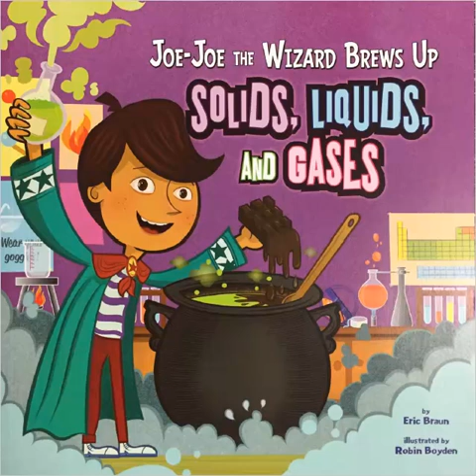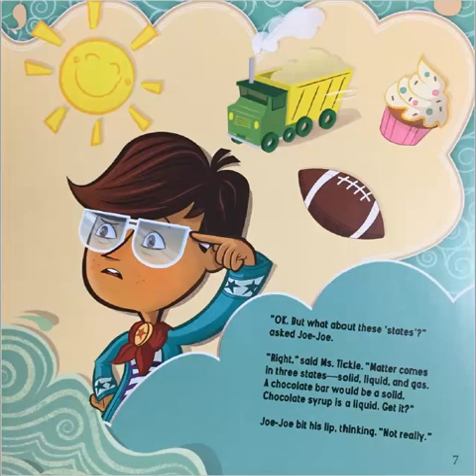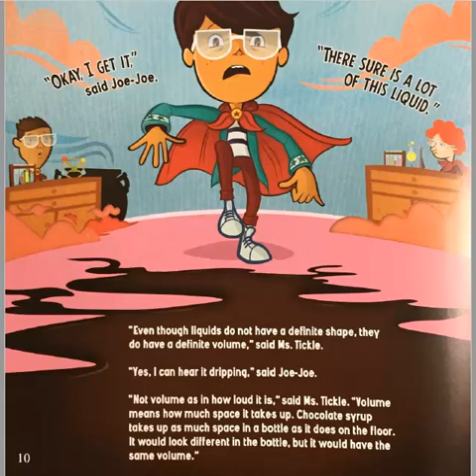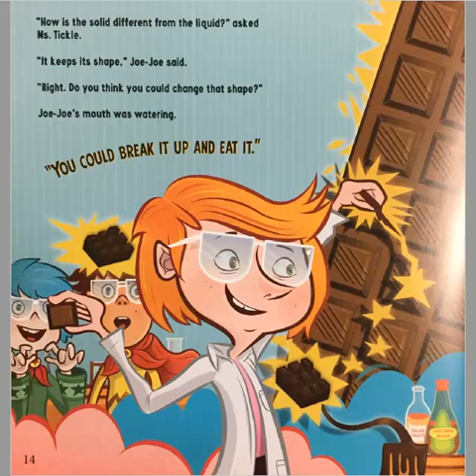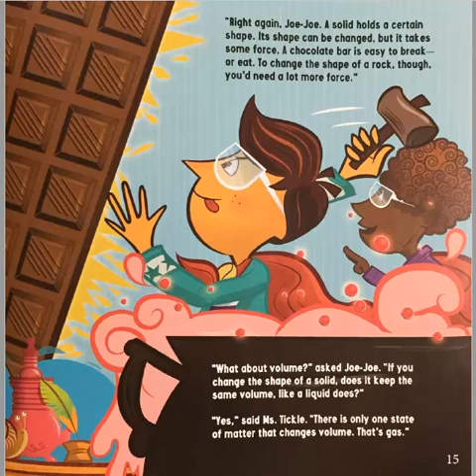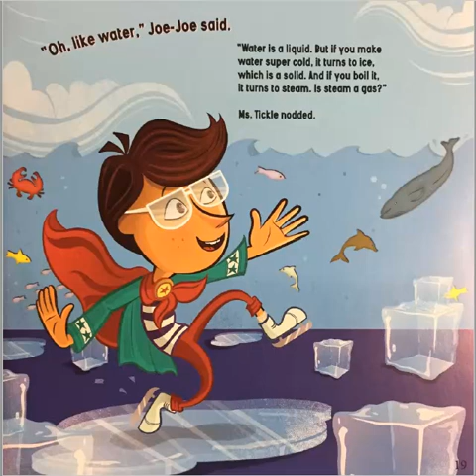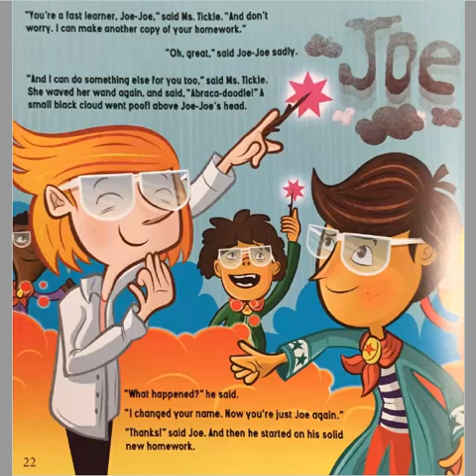Joe-Joe the Wizard Brews Up Solids, Liquids, & Gases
Read aloud of the children's book Joe-Joe the Wizard Brews Up Solids, Liquids, & Gases; written by Eric Braun and Illustrated by Robin Boyden.  The story follows Joe-Joe as he learns about the three states of matter; solids, liquids, and gases.